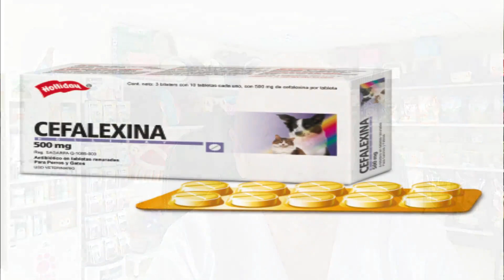🟣 CEFALEXINA (antibiótico), para que sirve en PERROS 🟣 y Gatos con SARNA Dosis por Peso 🟣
¿Para qué sirve la cefalexina en perros?
Al tratarse de un antibiótico, la cefalexina para perros se utiliza para combatir infecciones bacterianas producidas por bacterias sensibles a este fármaco, entre las que destacan estreptococos betahemolíticos, estafilococus intermedius y aureus, Escherichia coli, Klebsiella spp., Pastereulla o Salmonella. Por lo tanto, es activa frente a bacterias del grupo de las Gram positivas y de las Gram negativas, aunque, en estas últimas, la eficacia de este medicamento se considera variable.

La cefalexina en perros puede prescribirse para el tratamiento de piodermas, que son infecciones en la piel tanto superficiales como profundas, y otras infecciones bacterianas como las osteoarticulares o aquellas que afecten al sistema genitourinario, a los denominados tejidos blandos, al oído o a las vías respiratorias. Como vemos, se trata de un antibiótico efectivo solo ante determinadas patologías, por eso es el veterinario quien tiene que recomendarnos su uso. En ningún caso debemos medicar a nuestro perro por nuestra cuenta, mucho menos cuando hablamos de antibióticos. Un mal uso consigue crear resistencias que hacen que los antibióticos dejen de ser efectivos, por lo que cada vez hay que recurrir a antibióticos más fuertes, con todos los riesgos que esto conlleva.

¿Sirve la cefalexina para otitis en perros?
Sí, como hemos comentado, la cefalexina para perros se prescribe para tratar infecciones en el oído, entre otras. Eso sí, deberá ser el veterinario quien determine que este es el mejor tratamiento para la otitis de tu perro.

¿Se puede usar cefalexina para perros con sarna?
La sarna en perros es una enfermedad causada por ácaros, de manera que la cefalexina no será el tratamiento a seguir. El veterinario nos indicará el mejor tratamiento en función del tipo de sarna.

Dosis de cefalexina para perros por peso
¿Cuál es la dosis de cefalexina para perros? La dosis de la cefalexina va a depender del peso de nuestro perro y del formato del fármaco escogido, ya que no va a ser lo mismo una cefalexina jarabe que una cefalexina inyectable o en comprimidos, tabletas o cápsulas. El veterinario nos recetará la presentación más adecuada para nuestro perro teniendo en cuenta la patología y buscando la forma de administración más sencilla y menos estresante para el animal.

Además, para la dosis y la pauta de administración hay que tener en cuenta tanto el tipo de infección como el patógeno que la provoca, que puede determinarse realizando un cultivo. La cefalexina puede darse cada 12 o cada 8 horas, según criterio veterinario. Es importante saber que la cefalexina de uso oral se recomienda administrar junto a alimentos para evitar sus efectos adversos, básicamente de carácter digestivo. También puede fragmentarse para mezclarse con la comida.

La dosis marcada para la vía oral oscila entre los 20 y los 60 mg por kg de peso del perro y hay que mantenerla unos 5-7 días tras la remisión de la sintomatología, como nos indicará el veterinario. Los tratamientos son prolongados, de varias semanas de duración. Es muy importante que el veterinario ajuste la dosis, para lo que hay que pesar al perro correctamente, y que nosotros nos preocupemos de dársela en su totalidad, ya que, si la cantidad que administramos es insuficiente, no será efectiva.

El precio de la cefalexina para perros va a variar considerablemente en función de la marca y del formato que nos recete el veterinario. A modo de ejemplo, podemos encontrar cajas de 14 comprimidos por unos 20 euros o de 100 comprimidos por casi 40.

¿Se puede dar cefalexina de humanos a un perro?
Sí, se puede, puesto que, como indicado anteriormente, la cefalexina para perros es casi la misma que para humanos. No obstante, insistimos en que es preferible optar por la cefalexina de uso veterinario porque ha sido especialmente diseñada para tratar infecciones en perros, con sus correspondientes estudios. En caso de no tener más remedio que usar la versión para humanos, recomendamos consultarlo antes con el veterinario para saber la dosis.